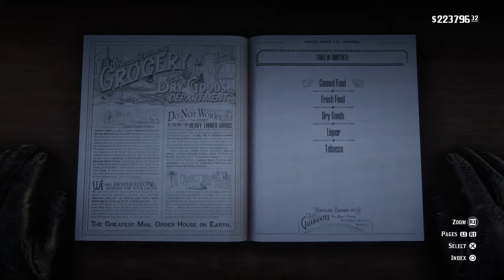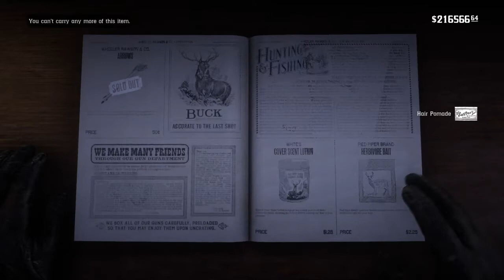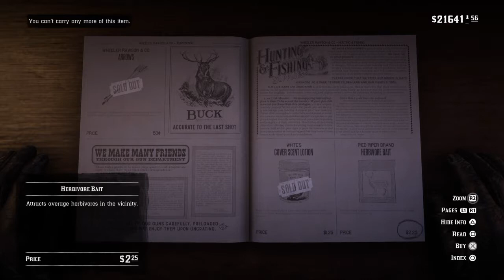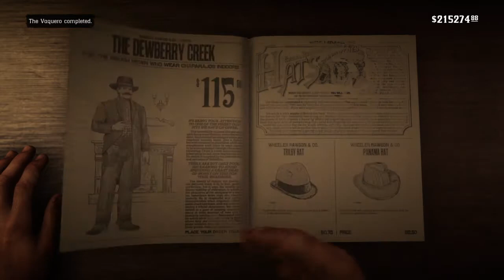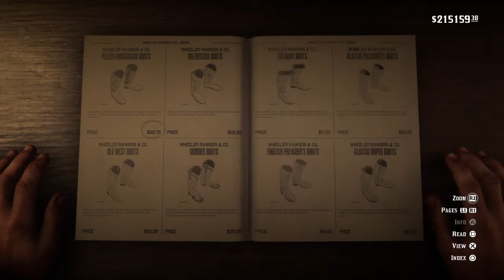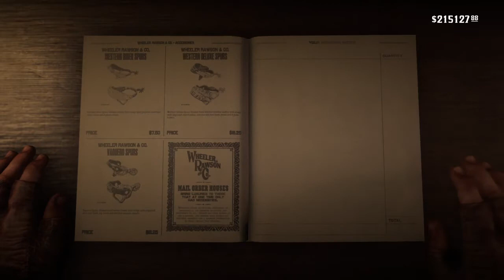RDR2_EPILOGUE_SPOILERS_20181112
Filling the Ultimate Satchel from zero. Spam x for R*!